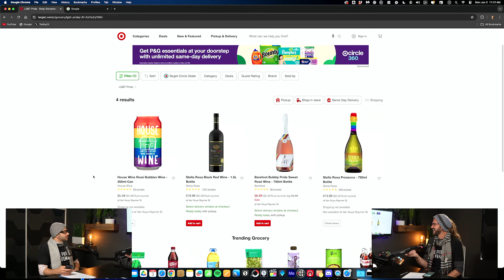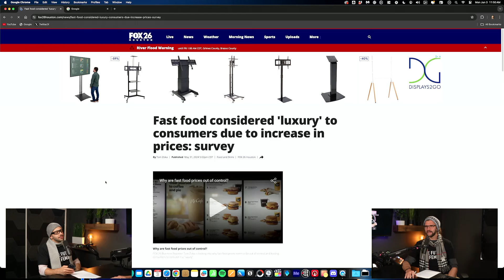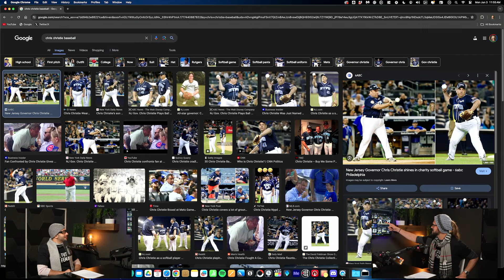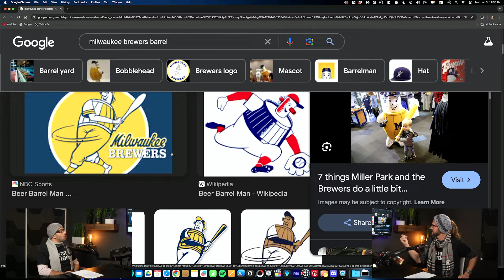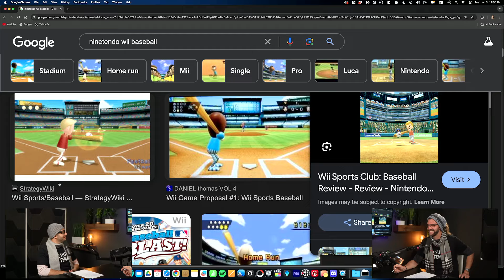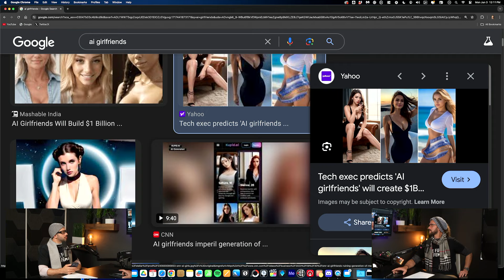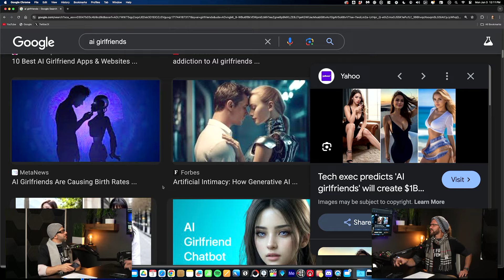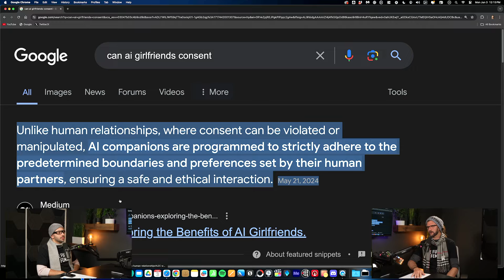Too Woke Boys 201: Queer Eyes on Palestine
The boys get together to discuss the exciting beginning of pride month, and how it's definitely less celebrated than months previous.
There was a clash between Queers for Palestine and a gay pride parade.
Donald Trump is found guilty of whatever it was that he did but we know he's super bad. He is also orange.
The boys might have briefly covered The upcoming Hunter Biden case.
The boys weigh in on who will take the lead in the republican party and make important comparisons of Chris Christie to Nintendo Wii Sports people, and some thing from the Milwaukee Brewers.
A listener has a question for the boys about AI girlfriends.
An email from a listener about some sort of party or something.
Mexico has a lady president and its important to celebrate but also make it about how bad this country is for not having a lady run stuff.

We are doing our best to roll out new video content! - If you are interested in editing video content for the boys hit them up

TheSlutFund

Give a FIVE STAR REVIEW for the show on iTunes
Make sure to give five star reviews on Spotify also!
(fun ones will be read on the show)

Share a screenshot of the show on your IG stories and let everyone know
YOU ARE AN ALLY